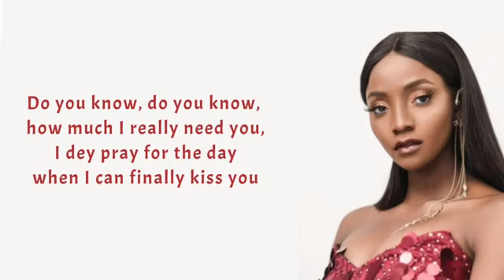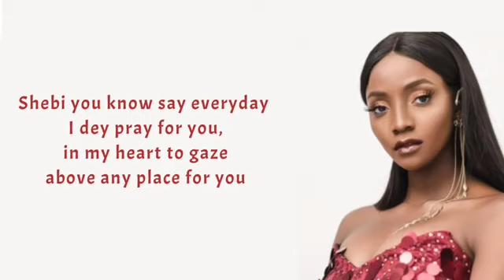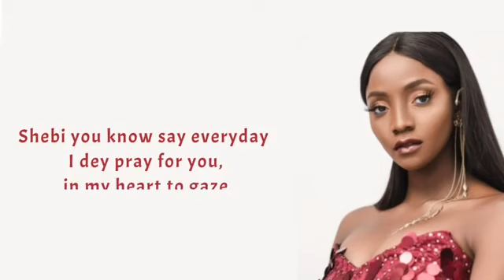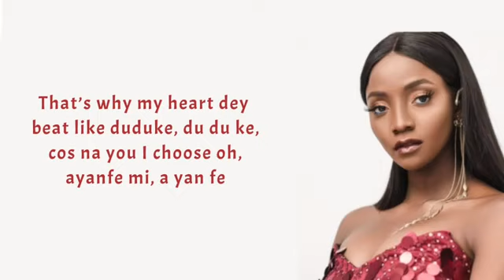DUDUKE BY SIMI (lyrics)